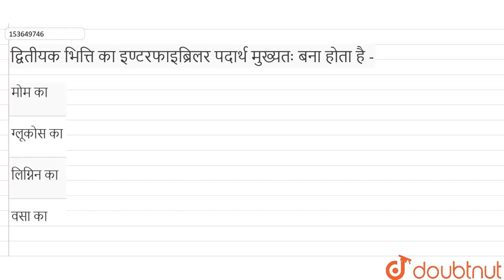द्वितीयक भित्ति का इण्टरफाइब्रिलर पदार्थ मुख्यतः बना होता है - | 11 | पुष्पीय पौधों की शारीरिकी...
द्वितीयक भित्ति का इण्टरफाइब्रिलर पदार्थ मुख्यतः बना होता है -
Class: 11
Subject: BIOLOGY
Chapter: पुष्पीय पौधों की शारीरिकी
Board:UP Board

👉 Have Any Query? Ask Us.